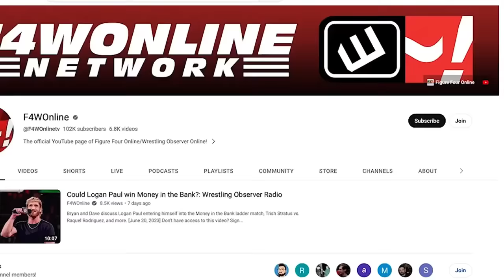Jamie Kellner, the man behind WCW's cancelation, passes away | Wrestling Observer Live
Bryan Alvarez and Mike Sempervive talk the news of the day, including the death of Jamie Kellner on Friday.